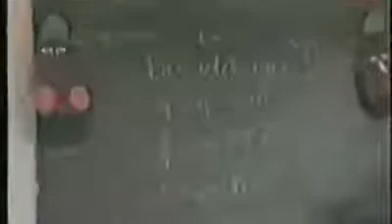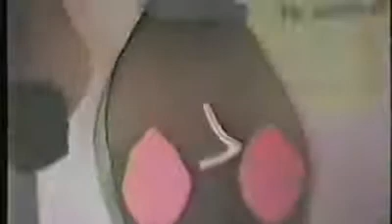Amber and David in Vacation Bible School 1986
It was at a Church in Livermore, can't remember the name, and I think it was 1986. In this video, David, Amber, Mom, Phil.